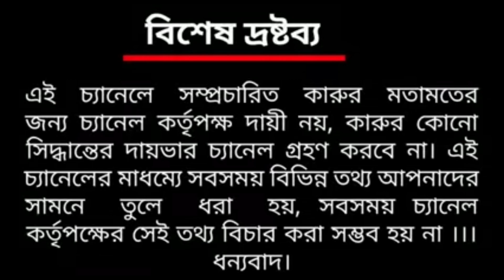ফিড তৈরির ব্যবসায় স্বল্প পুঁজি দ্বিগুণ আয় | Feed Machine | ফিড তৈরী মেশিন | Poultry Feed Machine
Poultry farming বা chicken farming তো আপনারা করেন। কিন্তু এই poultry feed কিনে আনেন বাইরে থেকে । যার জন্যই chicken farming করেও সকলে আশানুরুপ রোজকার করতে পারছেন না । তাই আজ  feed machinery বিষয় জানতে আমরা গেছিলাম K Machinery তে | যেখান থেকে poultry feed machine ও যেমন আপনারা কিনতে পারবেন। তেমন poultry feed making process ও থাকবে আপনাদের সামনে ।

Company Name  : K Machinery
Owner : Selim kaji

Agriculture Diary Youtube Channel Partner :
Editing and Cinematographer - Ramen Gupta
Cinematographer : Dipan Dutta